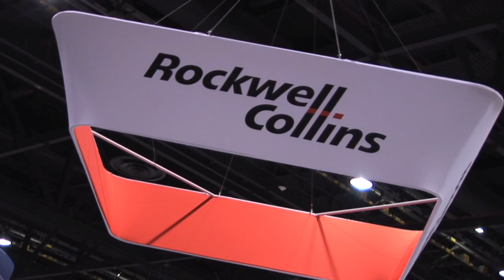Recruit & Retain Top Talent at WE12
Each year, WE—the Society for Women Engineers Annual Conference—puts the right talent and the right professional development resources in one place at one time. Exhibit, sponsor or present a session and connect with more than 5,000 motivated engineering and technology professionals, collegians and educators. WE12 also serves as a high-value professional development opportunity for your women engineers, with training sessions led by industry experts, as well as keynotes and plenary panels covering the latest in technology and business innovations. Plus, fill job positions at all levels, in every engineering discipline of your organization, during the largest Career Fair for women in engineering!

But don't take our word for it. Watch this brief video to see what your peers have to say.

• Career Fair Exhibitor Packages
• Advertising Opportunities

for full details.